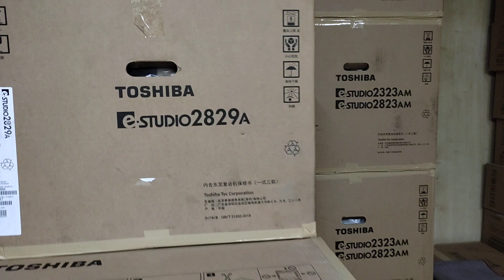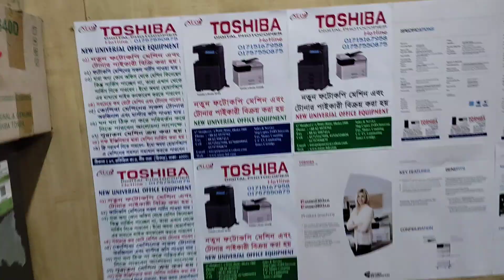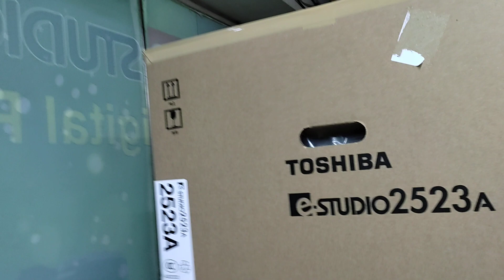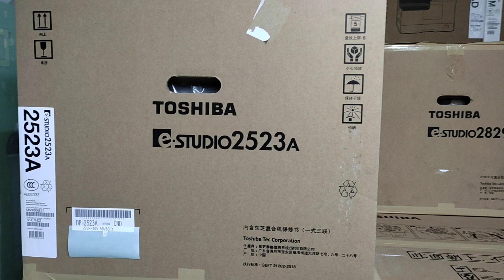Toshiba E-Studio 2523A price in Bangladesh New universal office equipment wholesale 01757550875